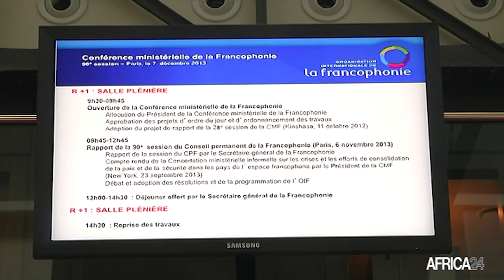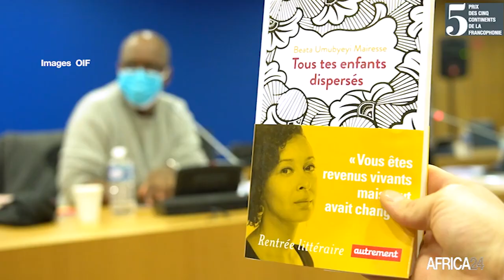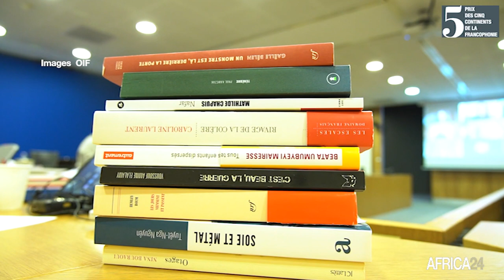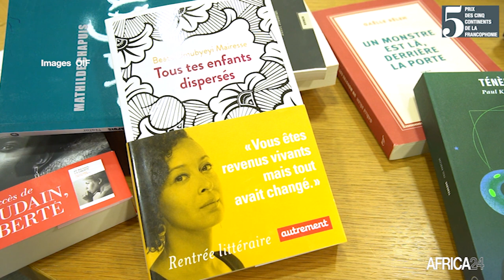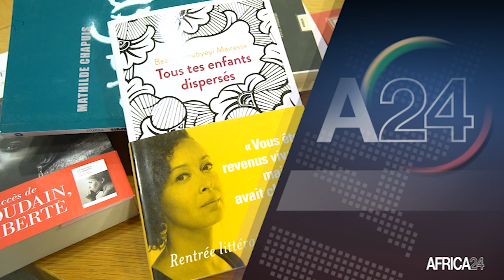DECRYPTAGE - Burkina Faso , MONIQUE ILBOUDO, MEMBRE DU JURY DU PRIX DES CINQ CONTINENTS DE L'OIF